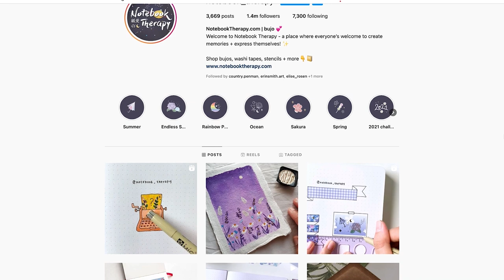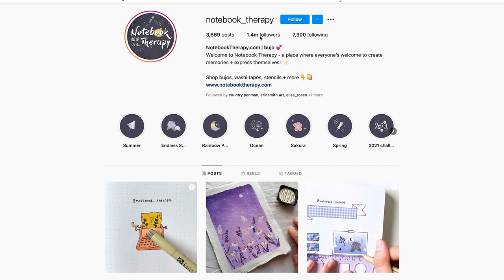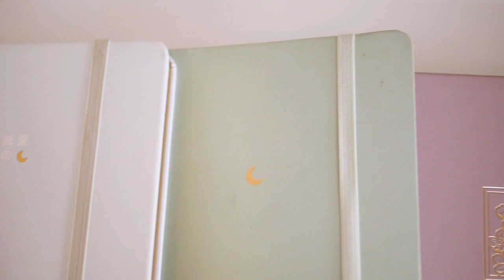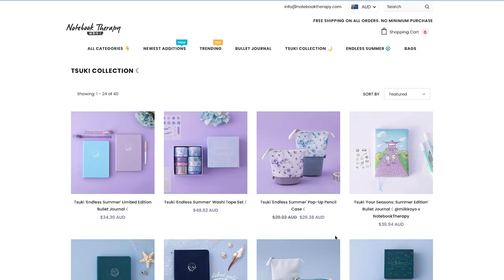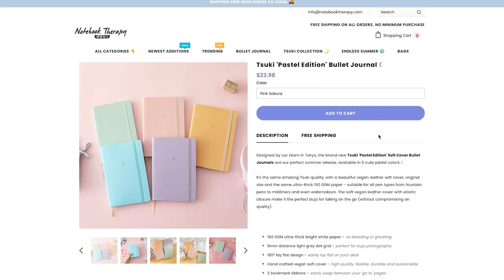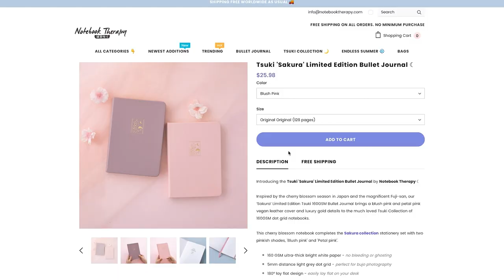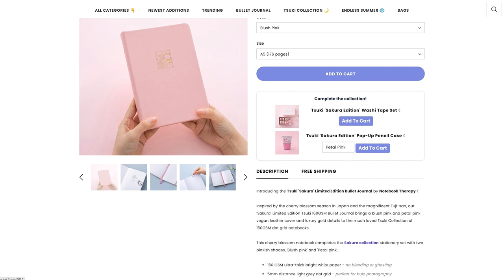Reviewing NOTEBOOK THERAPY Tsuki Bullet Journals | Are they worth your money?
Notebook Therapy Tsuki bullet journal dotted notebook stationery review

UPDATE: The NT sempais have noticed me one year later! Totally up to you!

Ever wondered about the Notebook Therapy range of dotted bullet journals? Hopefully this video answers all your questions about the quality, shipping times and sizes! If not, leave them for me in the comments and I'll see what I can do.

I paid for all the journals featured in this video with my own money in 2020 and 2021. I also truly just really like their stuff.

✨Notebook Therapy journals featured in this video:✨

🌙Pastel Edition soft cover journal original size (mine is mint matcha)

🌙Tsuki 160GSM original size bullet journal (mine is mint matcha)

🌙Sakura Limited Edition bullet journals (both are at the same link)
Original size (smaller) and pink version is "petal pink"
A5 size (larger) and purple version is "blush pink"

✨Find me in these places too:✨
My Etsy store

*Panasonic Lumix G9 camera & 12-60mm lens
*Lumix 25mm f1.4 G lens
*Samsung T5 1TB Portable SSD
*Sandisk 64GB SDHC memory cards
*Rode VideoMic Go Shotgun Microphone
*Rode SmartLav Lapel Lavalier Microphone for devices
Adobe Premiere Pro CC editing software: Visit the Adobe site for your country or region.
Adobe Lightroom & Photoshop: Visit the Adobe site for your country or region.

✨Timestamps✨
0:00 Intro
0:54 Why I bought from Notebook Therapy
2:58 What does "Tsuki" mean
3:34 Notebook sizes
5:47 160GSM pages
8:22 How many pages
9:33 Free shipping
11:45 How long til you get them
12:43 Which journals I have
15:30 Would I repurchase?
16:54 Outro

• Lumix G9 camera & 12-60mm lens
• Lumix G 25mm f1.8 lens
• Manfrotto 190XProB tripod with boom arm - no longer available, similar style
• Sandisk Extreme Pro 256GB memory cards